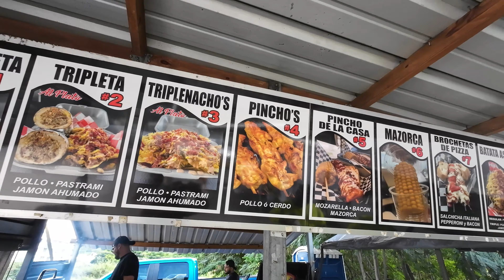Pincho Pizza y La Batata Tripleta de Barbacoa Grill en Ponce 🇵🇷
Si algo podemos decir de los comerciantes puertorriqueños es que son creativos y se inventan unos platos curiosos a la vista pero riquísimos para el paladar callejero y chinchorrero que poseemos los boricuas. En este video viajamos a Ponce para probar el poderoso pincho pizza y la salvaje batata tripleta de Barbacoa Grill, un pequeño puesto callejero que te va a encantar si andas con el modo hambre activado con ganas de darte un atracón.